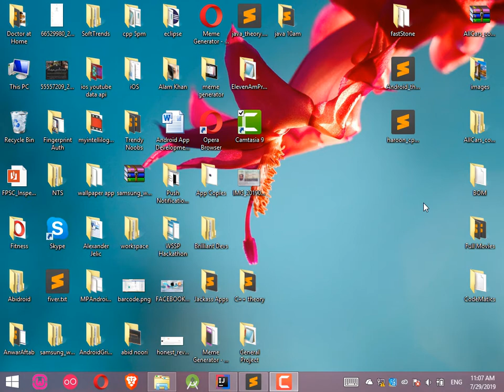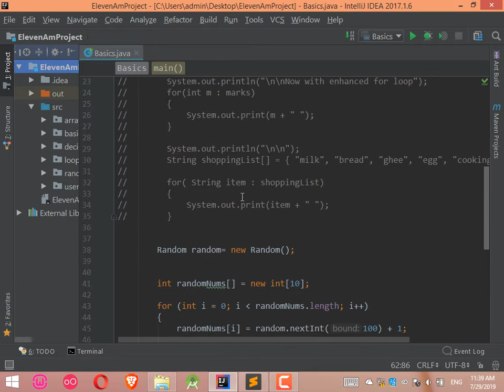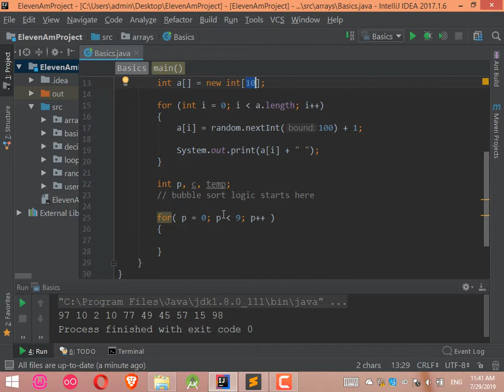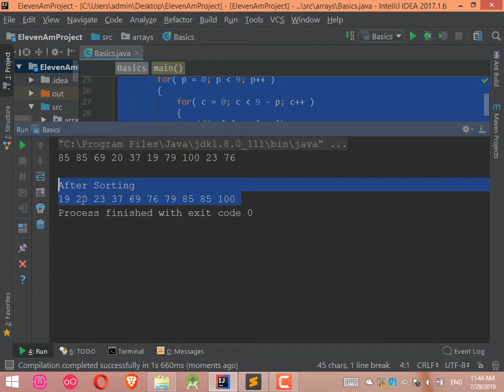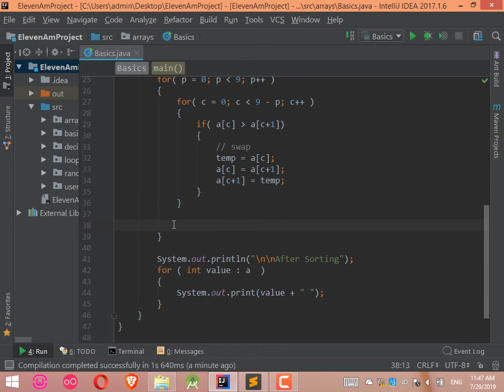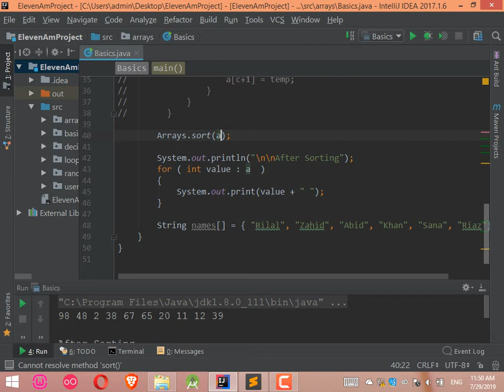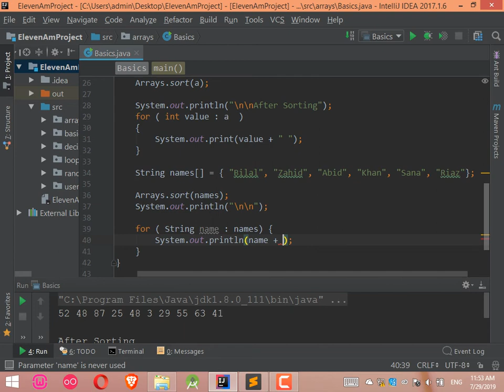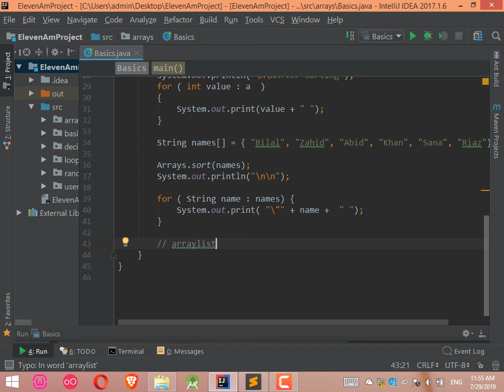9 sorting program || java For Beginners